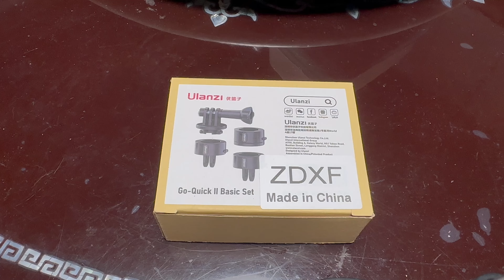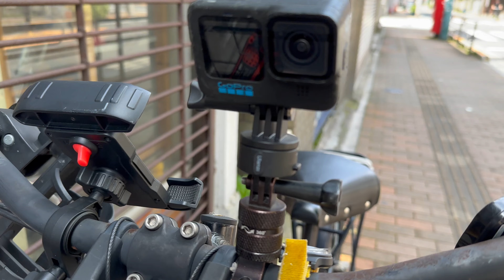自転車にもドラレコがあっても良いのでは